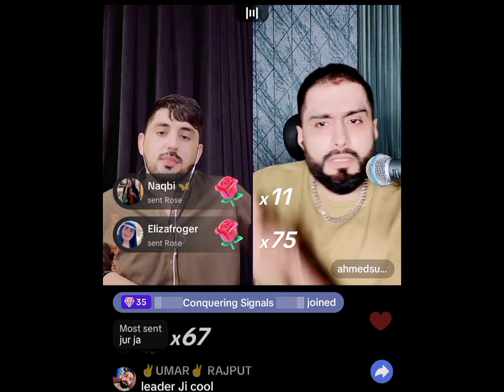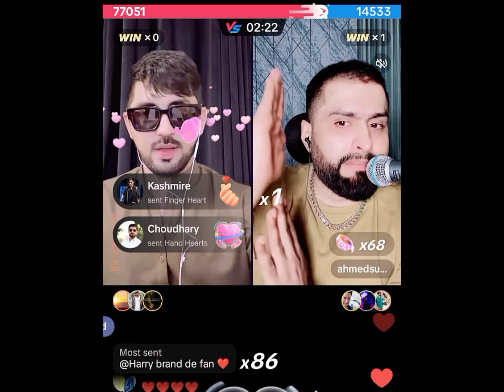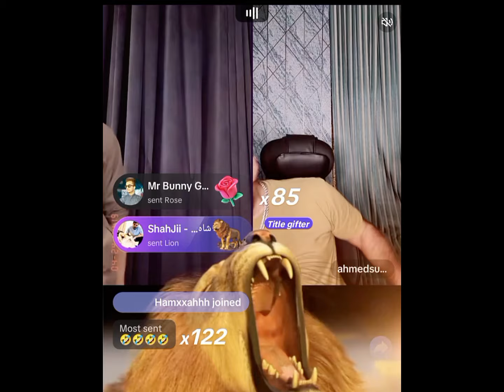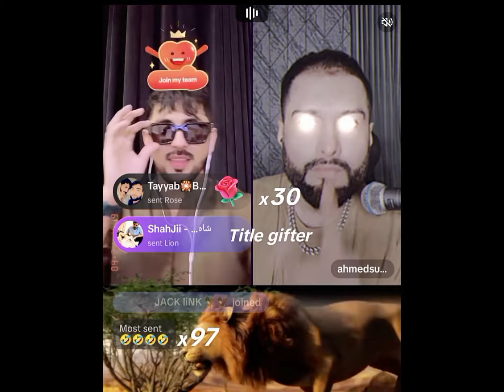Mr Pattlo tiktok live today // Mr Pattlo Vs Ahmed sunny Tiktok history Ka big match //#@MrPatlu98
mr pattlo live
mr pattlo new tiktok live
mr patlo love with elma on tiktok live
mr pattlo tiktok live match english
mr patlu tiktok live match
mr pattlo vs rakhi sawant tiktok live match
mr pattlo naat
mr pattlo interview
mr patlo
pattlo
patlo
maaz safdar tiltok live
tiktok live
I really inspired by these channels